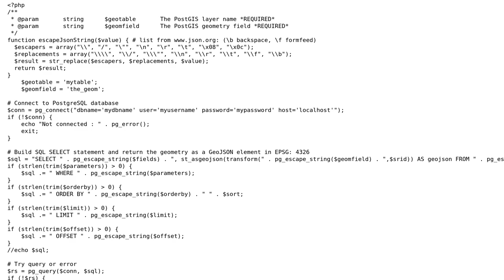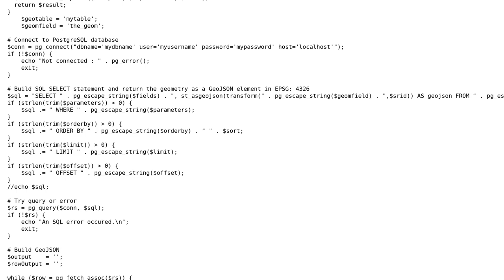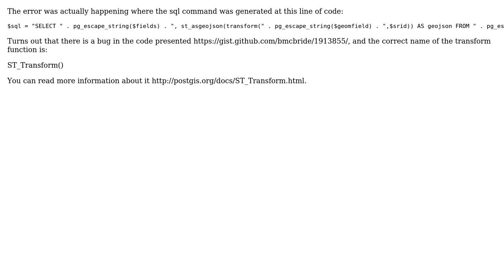GIS: Problem in running query on PostGIS using PHP (2 Solutions!!)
GIS: Problem in running query on PostGIS using PHP

With thanks & praise to God, and with thanks to the many people who have made this project possible! You are responsible for your own actions.